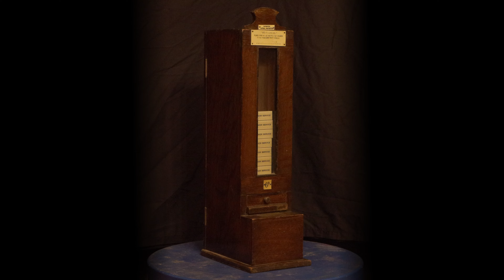The Legal Cigarette Vending Machine by Solomon Bros.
For auction on 26th November - with dozens of other vintage coin operated machines etc. - to bid register

For more details on this item & previous auction prices of similar

We have information on over 7,000 vintage slot machines, including thousands of images, previous sale prices etc. on our Collector Connector

For future auction dates and to get our weekly newsletter so you don't miss out,